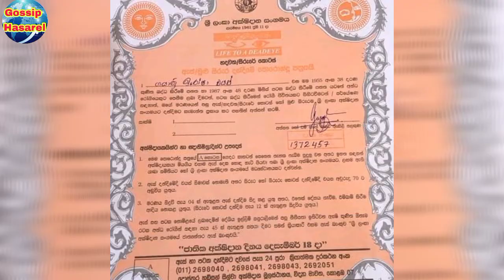gayathri dias/gayathri dias hot video/gayathri dias salon/මෙන්න අලුත්ම එක හිතාගන්නත් බෑ/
gayathri dias/gayathri dias hot video/gayathri dias salon/මෙන්න අලුත්ම එක හිතාගන්නත් බෑ/gayathri dias

ගයත්‍රී ඩයස් කියන්නේ අපි කවුරුත් ආදරය කරණ රංගන ශිල්පිනියක්.ඒ වගේම හොද මවක් විදිහට හදුනන්නත් පුළුවන් .ඇය පසු ගිය දවසක ලොකු පිනක් කර ගෙන තිබෙනවා.ඇය මිය ගිය පසු ඇගේ ඇස් දෙක ඇස් නැති අයට දන් දීමට ඇය තීරණය කර ඇත.ඉතින් මෙම මහගු පින්කමට ඔබට ස්තුති  🙏🙏🙏